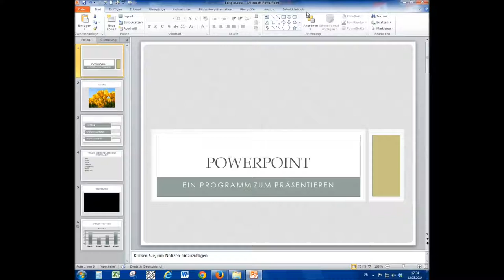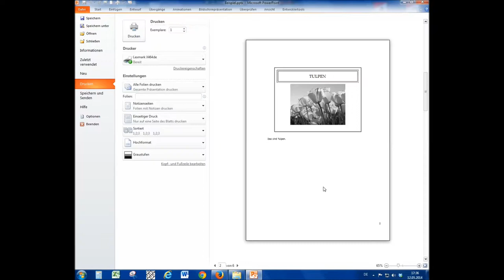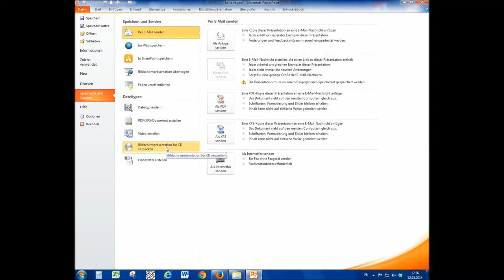05 Powerpoint Drucken